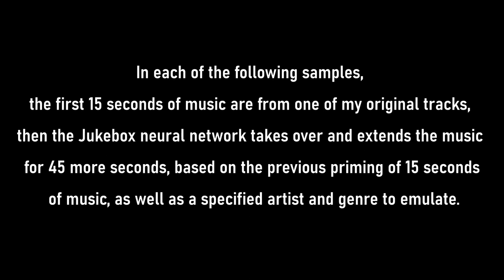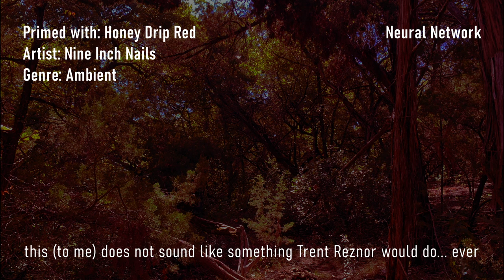OpenAI Jukebox extends some of my songs from 2021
I stumbled across a while back while searching for "Rock N Roll McDonald's" by Wesley Willis, and went down a rabbit hole of playing around

In each of these samples, I used 15 seconds of my own music to 'prime' the AI's neural net, and then let the AI take over to extend the music for another 45 seconds based on that 15 seconds and a set artist and genre (and a few lines from Haddaway's "What is Love" for lyrics, but that really only pops up in the last sample. In each case, the 15 seconds of my music are instrumental-only, so the vocals are being inserted by the AI.

Because my RTX2070 GPU card only has 8GB VRAM, I was only able to use the '1b_lyrics' model, not the higher-quality '5b' and '5b_lyrics'. The audio quality isn't great, with even the 15 seconds of my music getting squashed pretty hard and pushed to mono, so here are the original tracks in full and stereophonic glory:

Shortcuts to samples:
00:00 - Intro and explanation
00:32 - PINS / Lady Gaga / Rock
01:32 - PINS / Lady Gaga / Dance
02:32 - PINS / NIN / Industrial Rock
03:32 - PINS / BTS / K-Pop
04:32 - Honey Drip Red / Lady Gaga/ Reggaeton
05:32 - Honey Drip Red / NIN / Ambient
06:32 - Low Water Crossing / Lady Gaga / Shoegaze
07:32 - Low Water Crossing / Sturgill Simpson / Country
08:32 - Low Water Crossing / NIN / Industrial